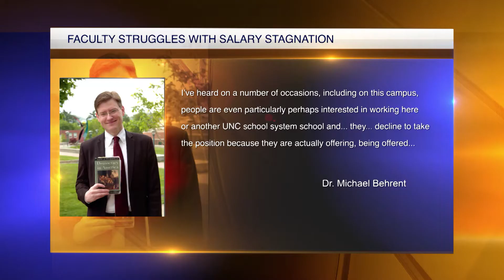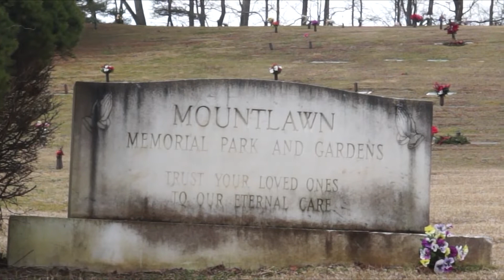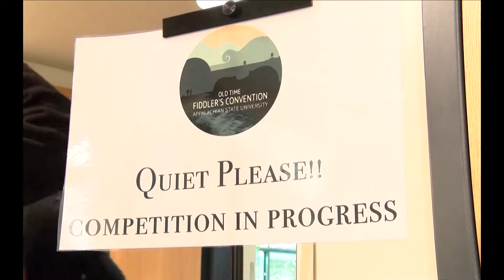The Appalachian Weekly News | Season 1 Episode 4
The Appalachian Weekly News, with hosts Faith Hatton, Callie Walton, sports with Hannah Moseley, and reports from Clay Councilman, Laird Davis, and Anna Muckenfuss. (2/15/19)